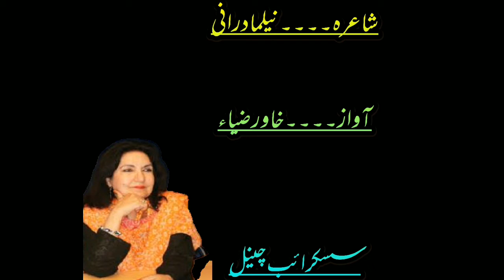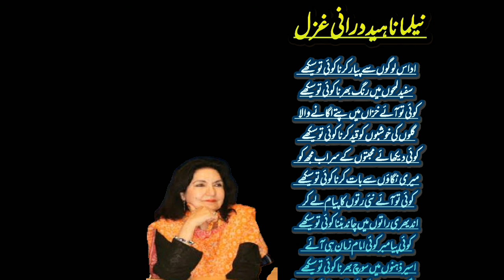Neelama durani ghazal| Best of neelama durani ghazal.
Name Neelma Nahid Durrani, Apart from poetry and fiction she has also written travelogues. Holds MA degrees in Journalism, Persian and Punjabi. After passing the examinations for the police department, she worked as a police inspector and also as an announcer on TV.
uadas logo se payar karna koi to shekhay.
for any queries /suggestion/problem or if you just want to say hello .we would love to hear from
and show amoung yours friends.
comment newsreporting teaching
neelama durani ghazal#kzurdu#best of neelama durani ghazal#fsee production#manoj muntashir#